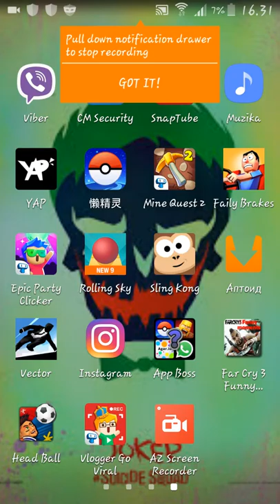VlogerGoViral mod apk